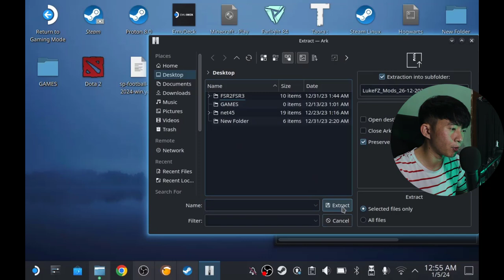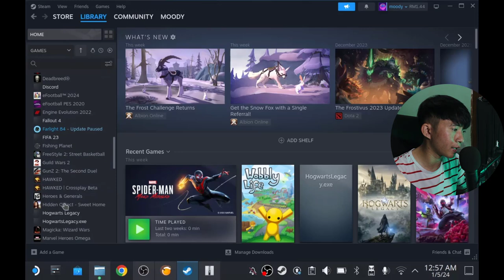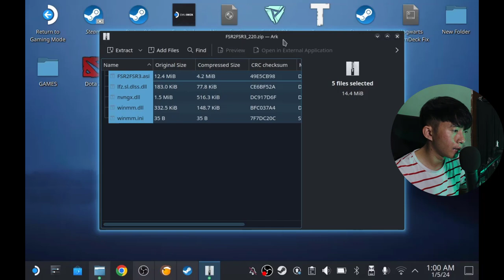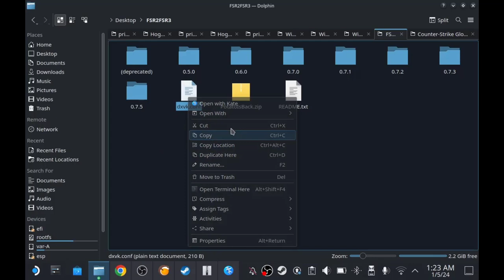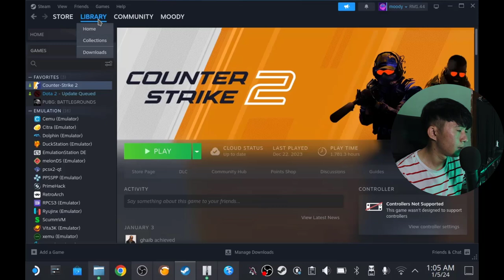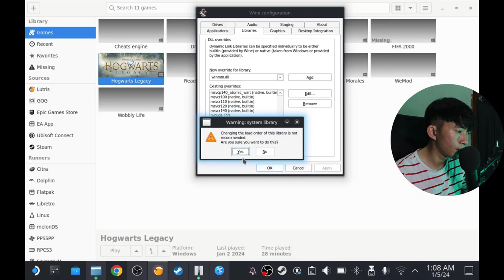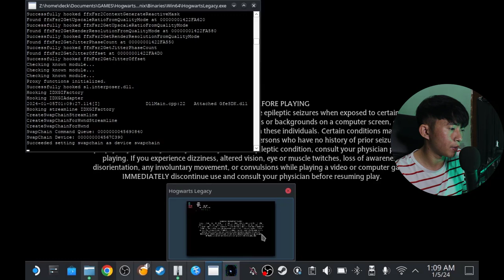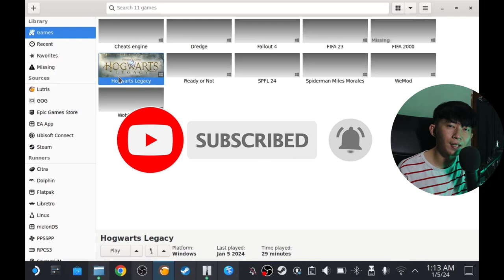CARA INSTALL FSR 3 DALAM STEAM DECK DENGAN LATEST UPDATE | Hogwarts Legacy FSR 3 MOD 0.7.5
Video ini ditaja oleh : Shk.Abdulrahman Al-mualla